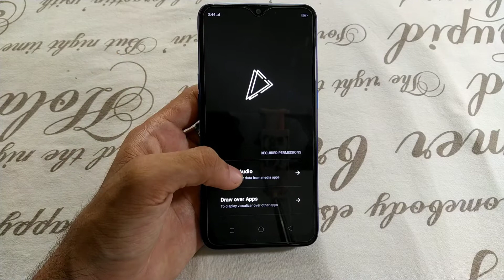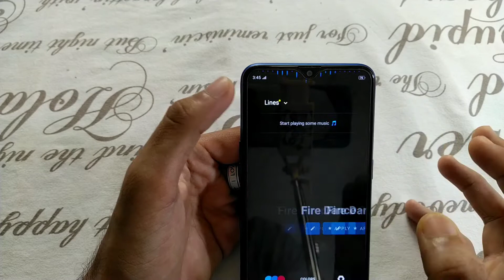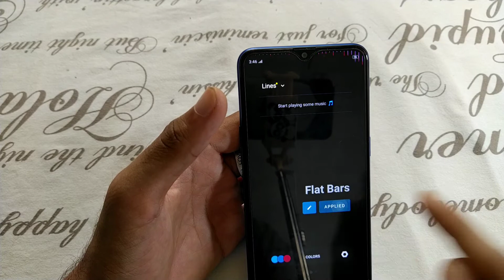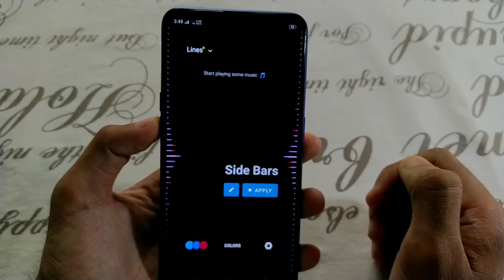Muviz Edge | Music Visualizer | Edge Music Lighting | Best Music Visualizer app | Best Android App